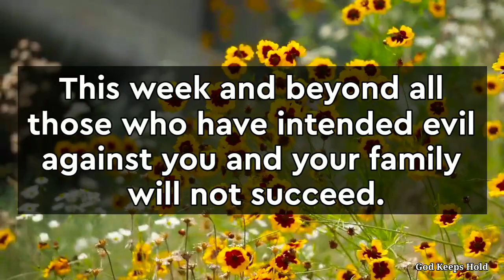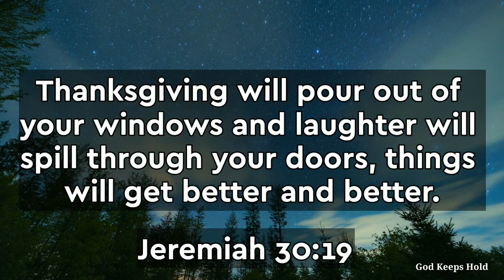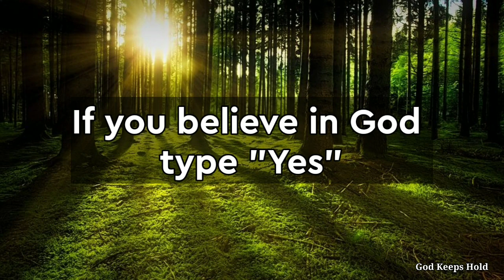🛑God Says👉 I Choose You For A REASON ‼️|God's Message |Jesus | God Message For You Today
God message
God's message
God through
God's message for me today
Universe message
Jesus message
Angels message
Jesus message
Life quotes
Jesus quotes
Faith quotes